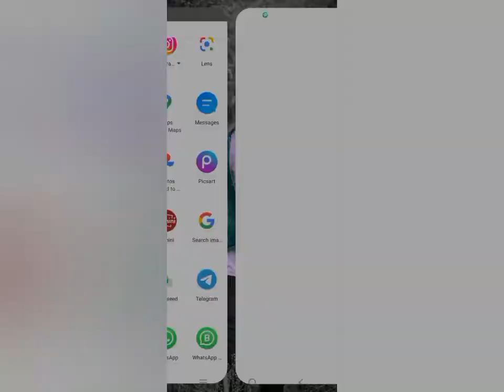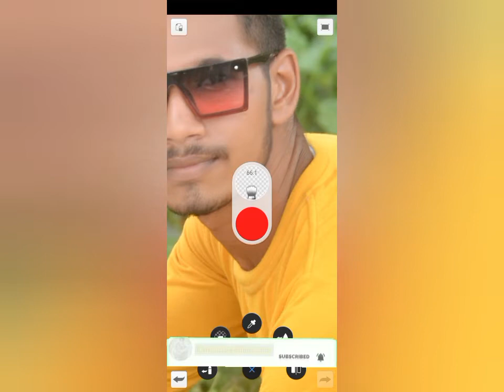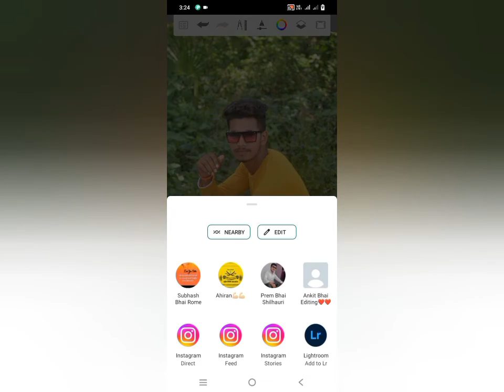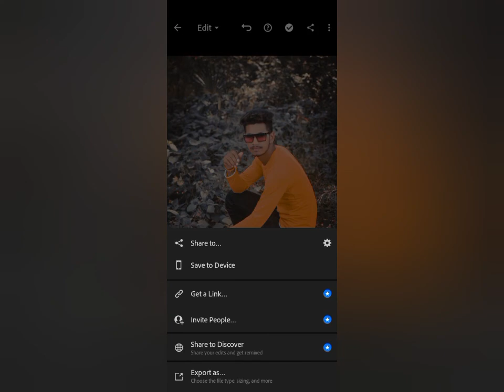Photo Editing | picsart photo editing|snapseed photo editing | Lightroom photoediting I edit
snapseed photo editing | Lightroom photo
editing I khwahish editing zone

photo editor
photo editing on pc
nhoto editina ann for nc
near photoshop
lightroom photo editing image
lightroom without watermark
lightroom photo editing photo
lightroom best edits
lightroom photo editor tutorial
lightroom photo editing pic
near me photo lab
adobe lightroom photo editor mod apk
lightroom photo editing png
lightroom photo editing copy paste download
photo editing picsart krishna png
near photoshop
picsart photo editing background hd
near photography
photo editing royal picsart background
picsart photo editing wallpaper
picsart photo editing background online
snapseed ohotoaraohv
picsart photo editing image
best picsart editing
photo editing ideas picsart
snapseed photo editing online

adobe lightroom dngfiles download
lightroom presets dng dropbo